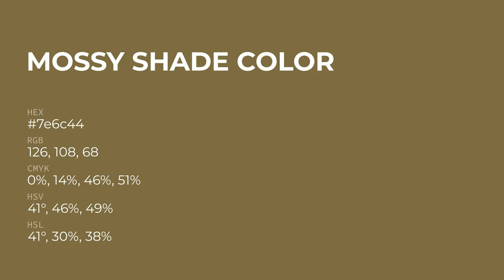Mossy Shade color 7e6c44 hex color - Yellow color - Cool color 7e6c44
What color is Mossy Shade ? 7e6c44 hex color - Yellow color - Cool color 7e6c44

Hex 7e6c44 Color Code is also known as Mossy Shade color.